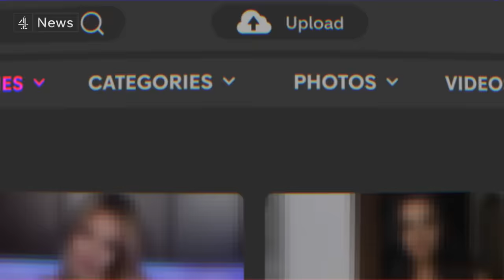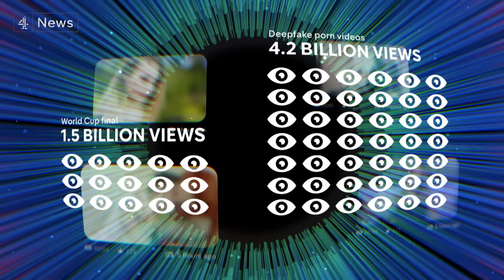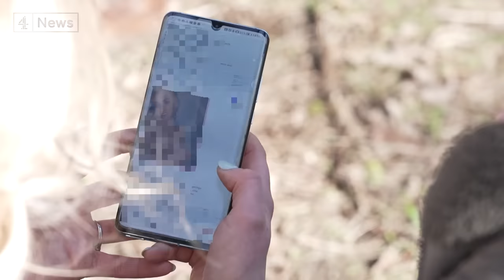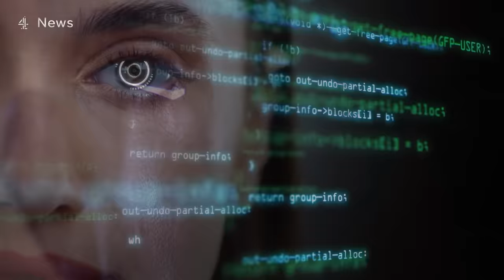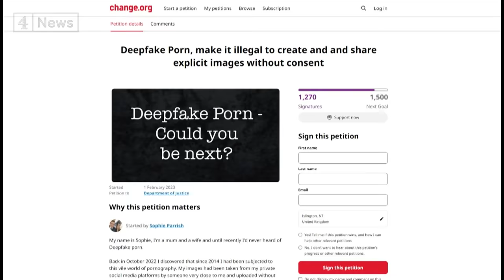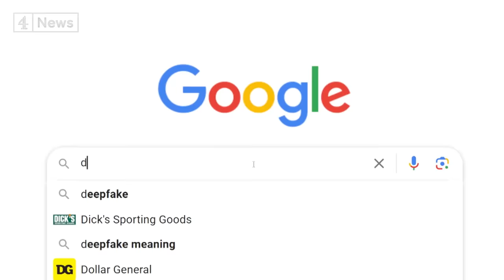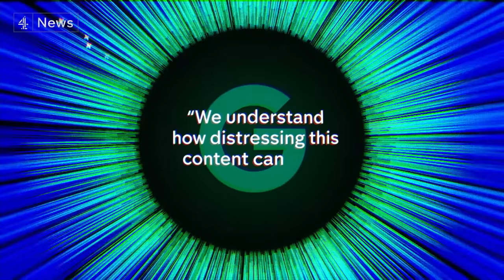Deepfake porn: the UK celebrity victims – including me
It’s a disturbing and sinister product of digital technology and artificial intelligence. A form of pornography – known as deepfake porn – is sweeping the internet.

The technology allows people to take the face of one person and superimpose it on the body of another.  As part of our AI watch series this programme has identified more than 250 famous Britons, all but two are women, from film, tv and social media stars to politicians and journalists who’ve been targeted. And the consequences can be devastating. It's not just celebrities - with new research suggesting millions of victims worldwide.

If you have been affected by any of the issues raised please

Warning: report contains some adult themes.